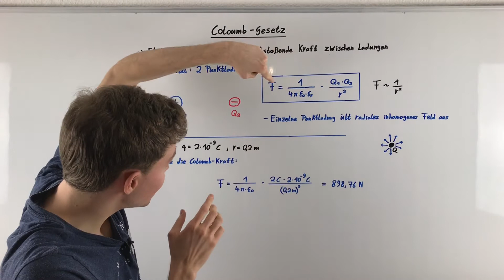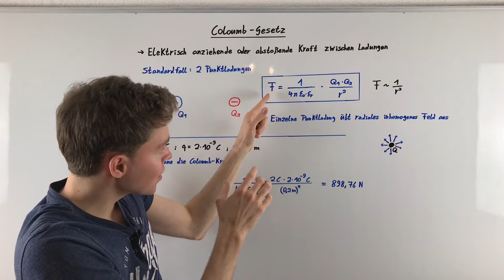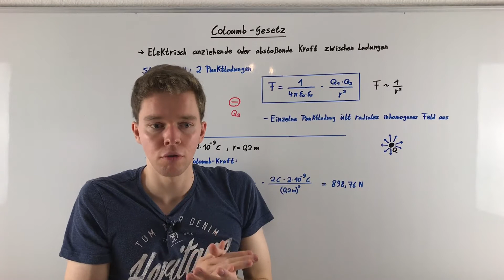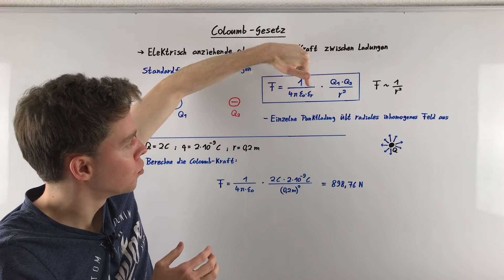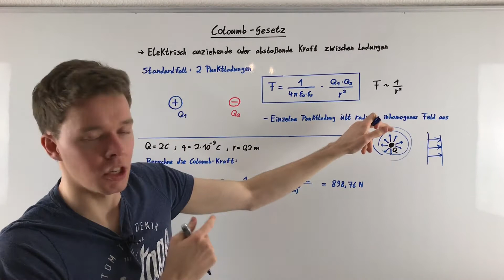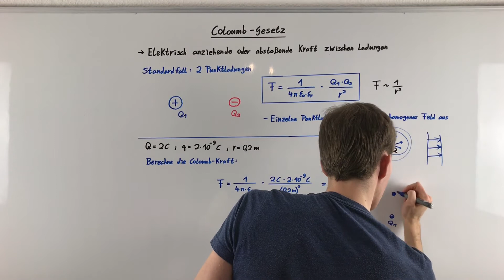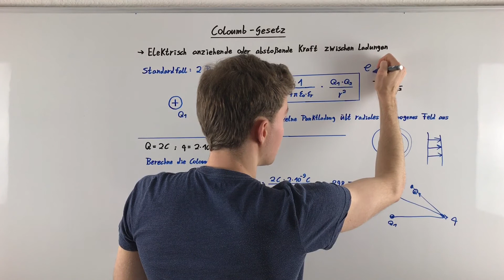Coulombsches Gesetz (Coulombkraft berechnen) | Physik Tutorial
💻 DEINE VORTEILE DES ONLINE-KURSES:
✔  Inkl. Skript
✔  Inkl. TOP-Verständnisfragen

Was versteht man unter dem coulombschen Gesetz? Mithilfe des coulombschen Gesetzes kann man die Coulombkräfte zwischen Ladungen berechnen. Dabei erläutere ich in diesem Tutorial ausführlich die zugehörige Formel, rechne eine Beispielsaufgabe vor und gehe auf weitere wichtige Dinge ein.

Verwendetes Bild im Thumbnail (Youtube-Vorschaubild):
MikeRun, , „Coulombs-law-two-charges-vector-version“, Bildausschnitt von Studytiger - Physik, lizenziert unter CreativeCommons-Lizenz BY-SA 4.0

00:00 Kräfte zwischen 2 Ladungen
03:50 Radiales E-Feld einer Punktladung
04:45 Rechenbeispiel - Coulombsches Gesetz
06:01 Ausblick - Vektoren & Mehrere Ladungen

Hier findest du meine weiteren Kanäle, wo ich Mathematik und Chemie mache.